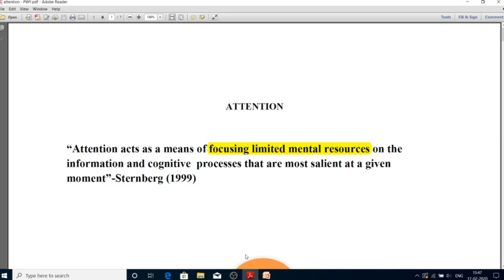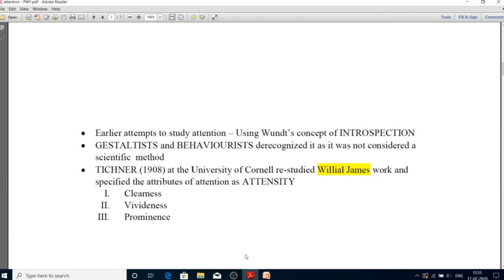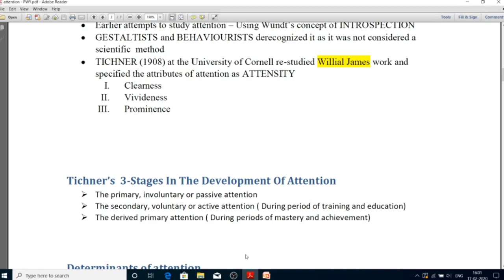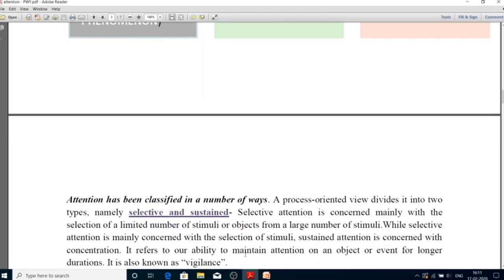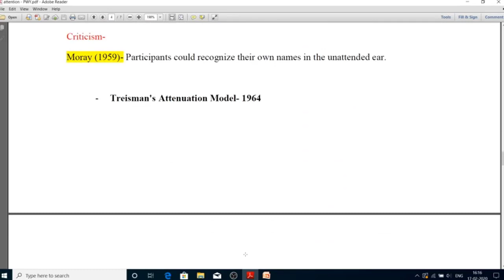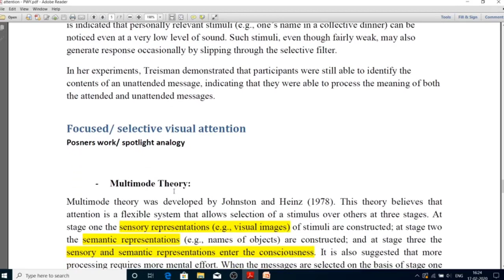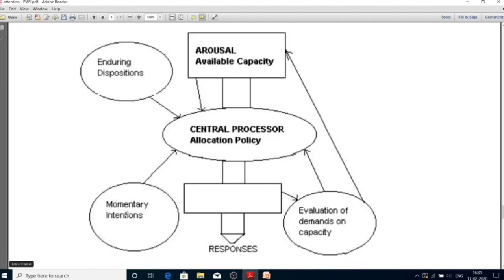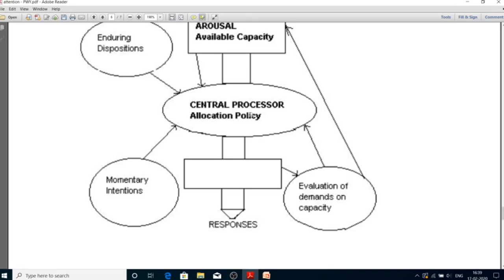Masters in Psychology Entrance Exam Preparation: Class 2 | Theories of Attention | Crash Course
About Us:
Power Within is a Social Impact Organization working towards building a holistic platform for Psychology aspirants pan India. It all began with a determination to make quality and affordable resources accessible to aspirants which our Founders themselves didn’t have the fortune to avail – Psychology Courses, Test Series, Notes,  e-resources, and Career Guidance.

The Psychology Exam Preparation Portal helps aspirants to prepare for all major Psychology exams in India. We now successfully run Programs for the following Exams:

• NET JRF (Paper 1 & Paper 2 Psychology)
• Masters in Psychology
• Masters in Psycho-social Studies (Ambedkar University)
• MPhil in Clinical Psychology
• TISS-NET
• GATE Psychology,
• Advance Diploma Entrance Exams
• UPSC (Optional-Psychology)
• Class XII Psychology
• Class XI Psychology, and more

Power Within became the first organization to launch a 100% Free digital Psychology Magazine, MANOGYAN on our Portal

We have also launched ManoKosh to provide high-quality Psychology Content for our dear aspirants via our portal

We have also collaborated with Saarthi Mentor Career Guidance Platform to offer the best and the most affordable Career Guidance in the field of Psychology

Our Services:
• Live Courses
• Test Series
• Books (Amazon)
• Psychology Magazine
• Career Guidance
• Free Daily Psychology Quiz